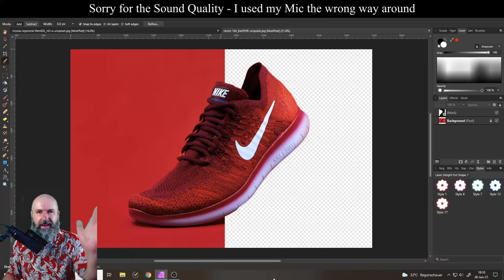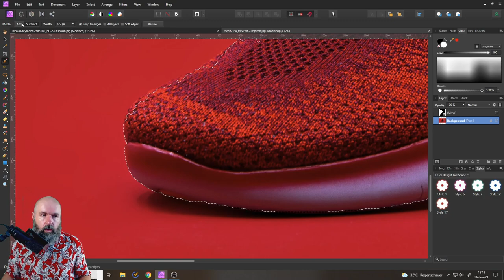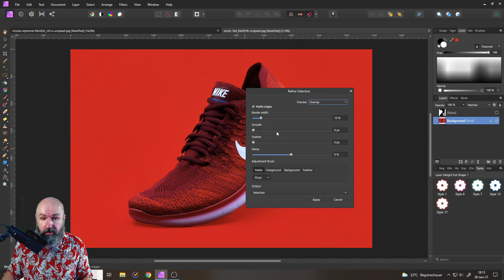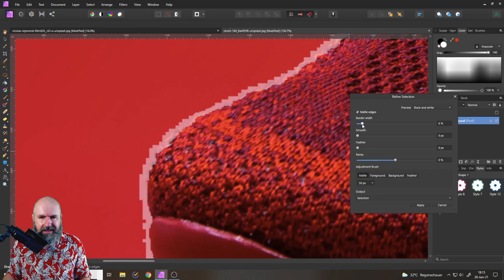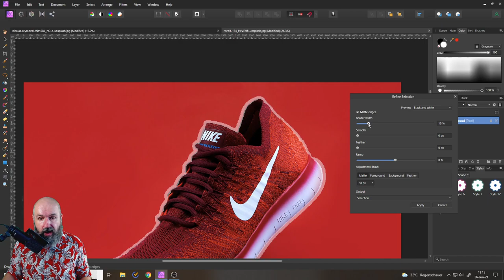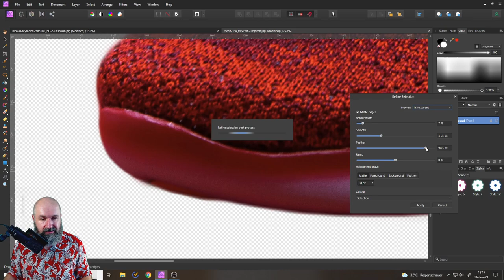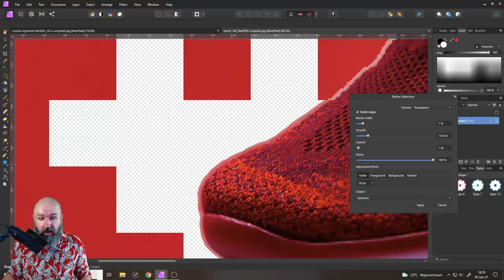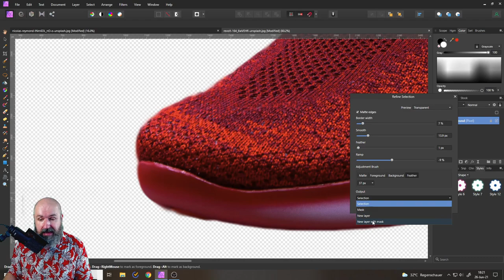Refine Selection Explained - Better Selections in: Affinity Photo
Make better Selections in less Time. Learn to use the Refine Tool Settings to improve your Selections and get the results you need. This video explains what every slider and functions does. Especially the Preview Mode are important. They show you the result on a black, white and transparent background. The Border Width, Smooth, Feather and Ramp Sliders help Affinity Photo adjust the selection a lot better based on your needs. The Matte Brush can help you adjust the Foreground and Background after creating the selection. And with the Output Selection you can get anything from a Selection to a Mask, a new Layer and a new Layer with a Mask. Perfect for any use.